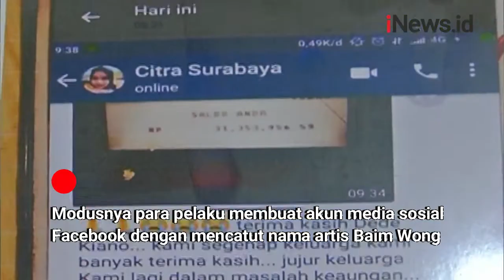Video 2 Pelaku Penipuan Berkedok Giveaway Ditangkap Polres Metro Jakut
Tim Tiger Jatanras Polres Metro Jakarta Utara (Jakut) menangkap MZ dan LH dua pelaku penipuan. Penipuan berkedok giveaway pemberian hadiah itu mencatut nama artis Baim Wong.

Android: inews.id/android
iPhone: inews.id/ios